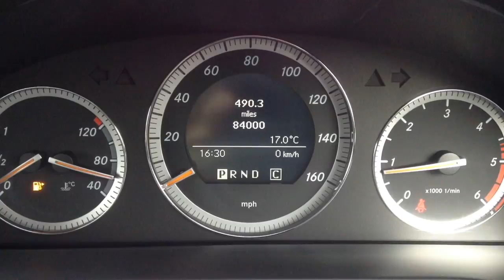Mercedes-Benz C Class C220 CDI for Sale at CMC-Cars, Near Brighton, Sussex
Make / Model: Mercedes-Benz C Class C220 CDI
Colour:Grey   Year: 2008  Reg: HX08GWA   Mileage:84000

Balcombe Road
Whitemans Green
West Sussex
RH17 5BZ